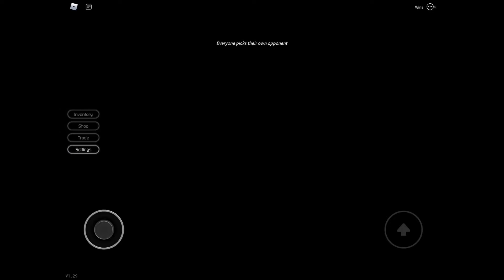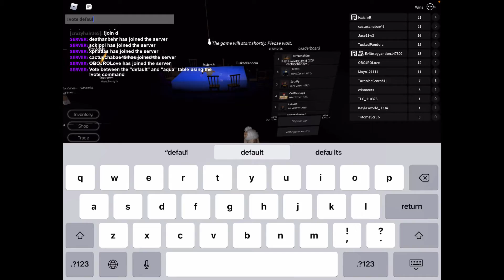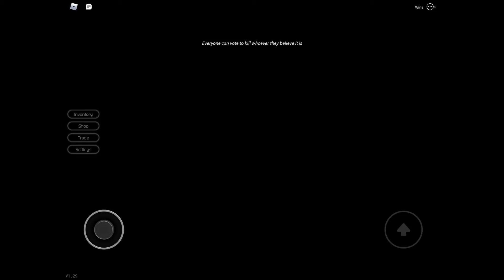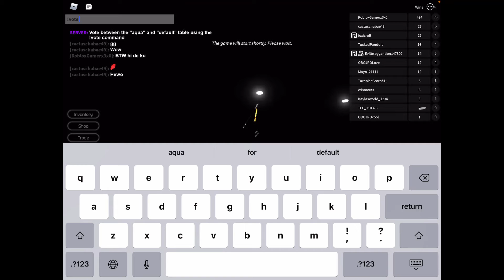Playing breaking point, with Landon!